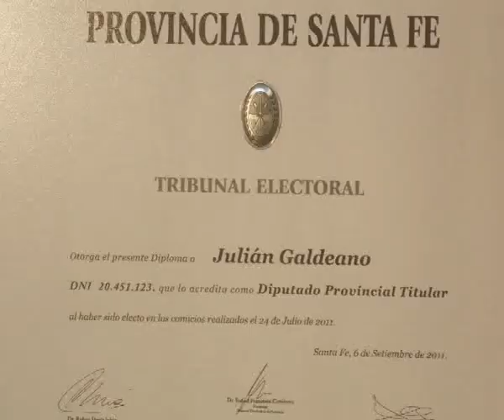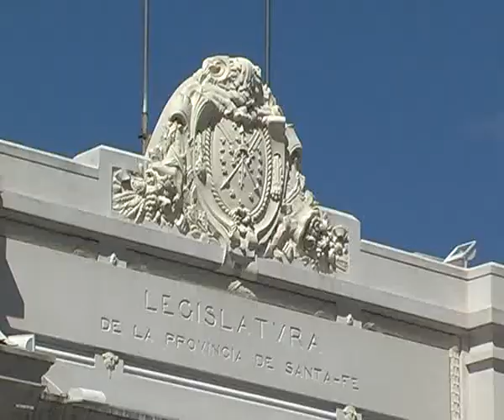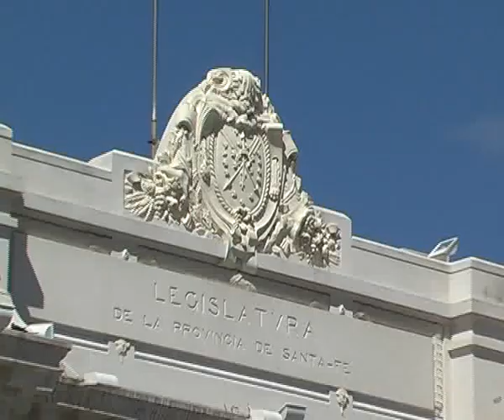BLOQUE 3 - 79